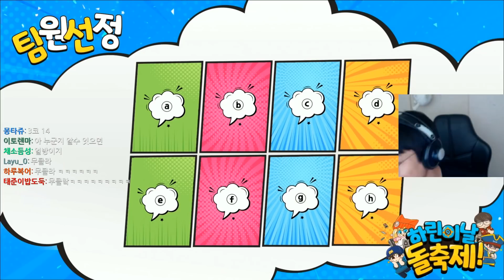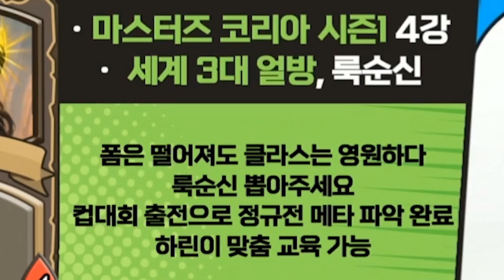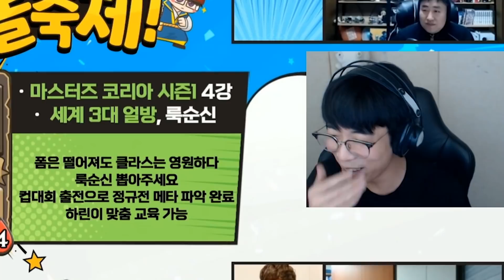돌효니와 롤효니, 그리고 룩삼｜하스스톤 하린이날 돌축제 스트리머컵 팀선정